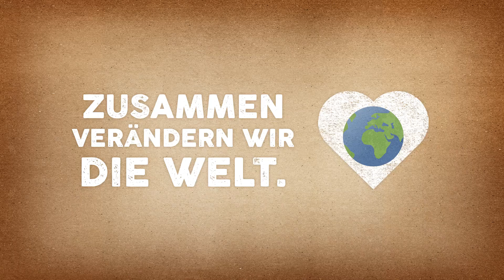❗❗Wir fordern 100% Transparenz bei Lebensmitteln❗❗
Julius hat euch was zu sagen. ☝

Für Mutter Natur und einen zukunftsfähigen Planeten 🌍.